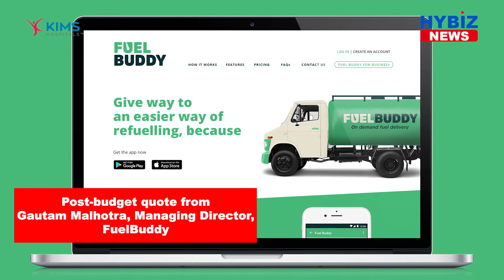Post-budget quote from Gautam Malhotra, Managing Director, FuelBuddy || Hybiz tv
post-budget quote from Gautam Malhotra, Managing Director, FuelBuddy. The Union budget 2022 is a bold and growth-oriented budget with a huge Capex of Rs 7.50 lakh crore provided for infrastructure. This marks a jump of 35.4 percent in Capex to fund various infrastructure projects in FY 2022-23. This is a positive move for a door-to-door fuel-delivery company like FuelBuddy which will witness higher overall demand for fuel especially diesel, as the big infrastructure push will accelerate sales of heavy earth moving equipment, commercial vehicles and fleets. We stay committed to creating a robust supply chain delivery mechanism for our customers.